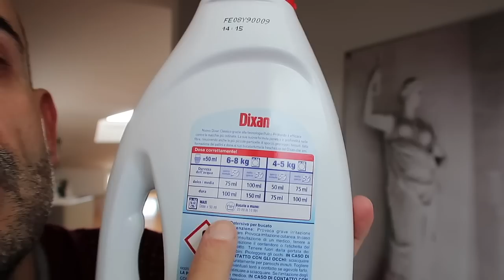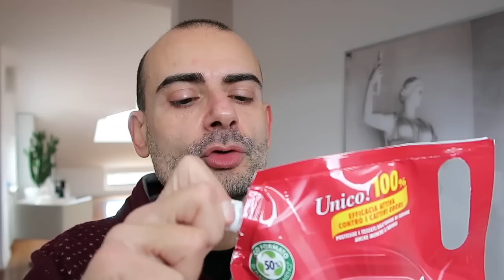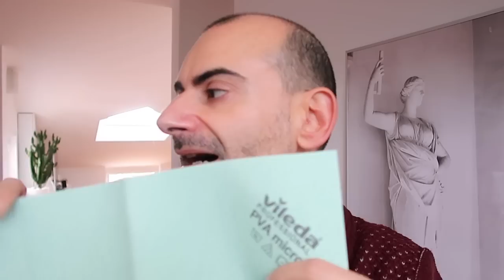MEGA HAUL DETERSIVI E CURA DELLA PERSONA!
🛒SCOPA A VAPORE ARIETE:

🛒PANNO SCOPA A VAPORE CHE CONSIGLIO SOLO PER PULIZIE PROFONDE